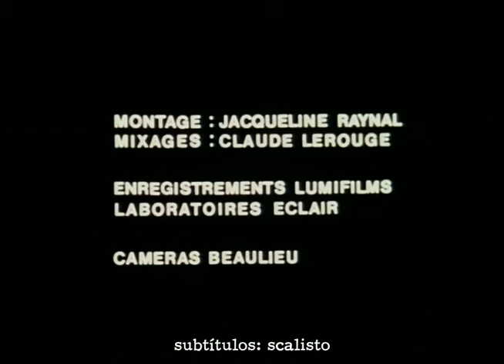Méditerranée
Méditerranée (1963)
En 1962, con veintiséis años, Pollet emprende un viaje en coche junto al futuro gran cineasta alemán Volker Schlöndorff. Está preparando su nueva película, Méditerranée, de la que apenas sabe nada al partir. A su compositor, Antoine Duhamel, le dice: “los grandes monumentos que hay en el Mediterráneo serán imágenes de la muerte, haré un viaje alrededor del Mediterráneo, filmaré con un asistente (Schlöndorff), y después montaré el film”. El viaje dura tres meses y medio. Schlöndorff renuncia muy pronto, desesperado por lo etéreo de un proyecto al que no encuentra ningún sentido. Pollet sigue con otro asistente griego que habla francés, e insiste en no grabar, a ser posible, más de un plano de cada lugar, porque ello lo haría entrar en el terreno del documental: él quiere encontrar un modelo de película radicalmente nuevo. Su planteamiento, al que seguirá fiel hasta el final, lo ha descrito con detalle en su libro L’entrevues:

“Méditerranée no es la concretización de un proyecto. Se trata de una serie de imágenes filmadas, en el curso de un “itinerario mediterráneo”, con la sola preocupación de que cada imagen no muestre ni signifique más que una sola cosa, una sola idea, de forma que pueda ser utilizada como una palabra (que no toma su significación definitiva más que en función del lugar que le damos en una frase). Cada imagen de este film forma parte pues de un vocabulario. No teniendo el rodaje otro objetivo que reunir las “imágenes-palabra” de este vocabulario, el montaje debía intentar fabricar “secuencias-frases”. Eso explica la razón por la cual el mismo plano es con frecuencia utilizado varias veces en secuencias sin embargo muy diferentes, igual que una palabra puede reaparecer varias veces en la misma página sin dar por ello impresión de repetición. Por otro lado, estas “imágenes-palabra” no han sido asociadas siguiendo una lógica consciente, que responde la mayoría de las veces a una censura y conduce a una simplificación abusiva donde las imágenes y las palabras son privadas de multiplicidad y de autonomía, clasificadas en “categorías” por un juego de mecanismos tranquilizadores.”

Méditerranée será silbada en su estreno en el Festival de cine experimental de Knocke-le-Zoute en 1963. Cuando por fin consiga estrenarse en el Barrio Latino de París cuatro años más tarde, los Cahiers le dedicarán un Dossier especial y la película comenzará lentamente a devenir una de las grandes películas de culto de la historia del cine. Un objeto único que no se parece a nada, que pone en marcha su mecanismo hipnótico generación tras generación. Se ha interpretado como equivalente visual de la escritura jeroglífica (Sollers), de la narrativa quebrada de los sueños (Fargier), de un tiempo geológico que trasciende al del ser humano (Godebarge). En 1995, Dominique Païni comenzaba así su artículo sobre el film para la revista Trafic: “El shock de Méditerranée sigue intacto. El film de Jean-Daniel Pollet es aún el objeto rotundo, cerrado, que se niega a toda interpretación y que simultáneamente las anima todas”.